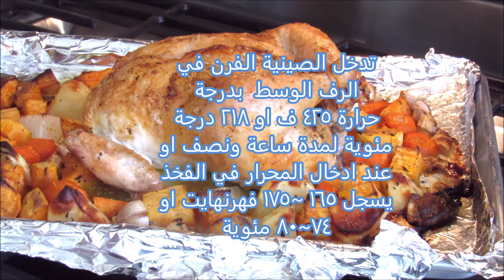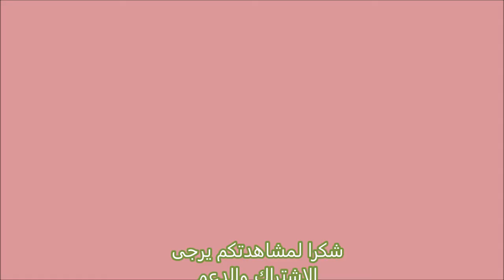الطريقة الصحيحة لشوي الدجاج في الفرن مع الخضراوات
اغسل خضراوات متوفرة لديك وقطعها الى قطع كبيرة مثل✔
جزر بطاطا بصل بطاطا حلوة ثوم ممكن كذلك  الهانة الصغير ايضا
دجاجة حجم ٢ الى٢ ١/٢ كيلو تغسل وتنشف جيدا ✔
ترش بالملح والفلفل اسود من الداخل والخارج ✔
تحشى بغصن صغير من إكليل الجبل او الزعتر البري ✔
قطع صغيرة من الليمون
قليل من الثوم
قطعة صغيرة من البصل
اربط الارجل بحبل خاص للطبخ بشكل بسيط ✔
امسح الدجاجة من كل الجهات بزبدة مذابة بكثرة ✔
ترش بالملح والفلفل اسود من كل الجهات ✔
ويمكنك ايضا إضافة أعشاب جافة أو طازجة من اختيارك
 غطي صينية بورق الالمنيوم لسهولة التنظيف ✔
أضف الخضروات المحضرة مسبقا وتتبل بالزيت الزيتون والملح والفلفل الاسود والروزماري والزعتر البري وتوزع تحت الدجاج ✔
اثني الأجنحة تحت الدجاجة ✔
تدخل الصينية الفرن بدرجة حرارة ٤٢٥ ف او ٢١٨ درجة مئوية لمدة ساعة ونصف او عند ادخال المحرار في الفخذ يسجل ١٦٥ ~١٧٥ فهرنهايت او ٧٤~٨٠ مئوية ✔
تخرج الصينية بعد ساعة ونتاكد من الخضراوات فإذا استوت ترفع في صحن وتغطى  ✔
ادهن الدجاج بالزيت الذي تجمع في الصينية  ✔
غطي الصدر بورق الألمنيوم وتدخل الصينية الفرن مرة اخرى لمدة ٢٠~٣٠ دقيقة اخرى لمواصلة الشوي  ✔
يمكنك تسخين طبق الخضروات قليلا اذا اردت عند وقت التقديم وذلك في وضع الطبق داخل الفرن وهو مطفي بعد اخراج الدجاجة او في المايكرويف  ✔
دع الدجاجة ترتاح لمدة ١٠~١٥ دقائق قبل تقطيعها ✔